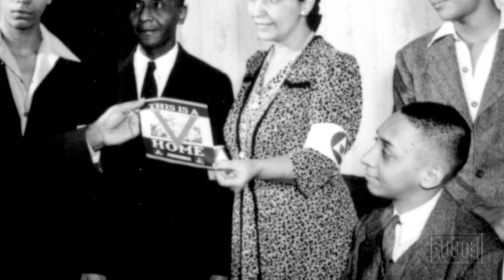Tuskegee Airman Recalls Actions of USO Tour Director in Face of Racism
The USO has a special place in Enoch Woodhouse’s heart. It’s not because of anything material the organization gave him, but for the immaterial reception, compassion and understanding its volunteers and staff provided during a challenging time. The then-17-year-old Tuskegee Airman engaged with USO for the first time in 1944. Now an 88-year-old retired lieutenant colonel, Woodhouse has plenty to say about his 71-year history with the organization. As Black History Month comes to a close, take a trip back with us to hear the former Army Air Corps soldier’s stories about the USO in the 1940s, when America was fighting the German Reich abroad and struggling with racism and segregation at home. “Every young man, black or white or whatever — you volunteered to serve America,” said Woodhouse, who signed up for the Army in 1944, just two days after graduating high school. “We were concerned not only with victory against fascism abroad, but we wanted to eliminate — we wanted to defeat — racism at home in America.” Woodhouse says the USO centers of World War II were some of the few places with no segregation. “It was America: black [and] white mixed,” he said. “If you were in uniform … you were welcomed.”
--Video by Joseph Andrew Lee

Watch Woodhouse’s story about his USO experiences, and hear what happened the day a cultural tour was derailed by racist actions of an outside group, and how one USO staff member’s response changed his life forever.